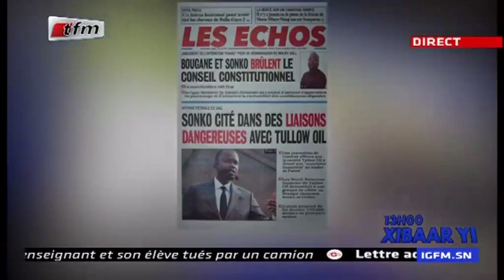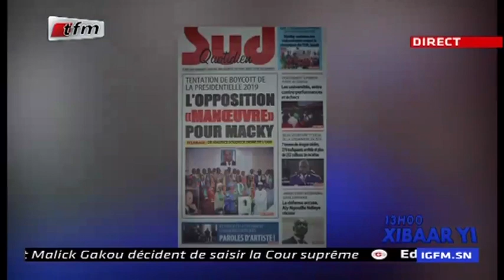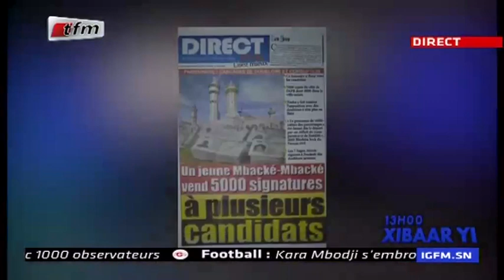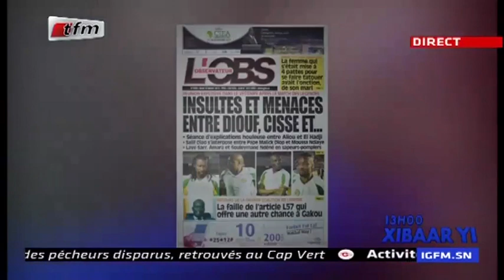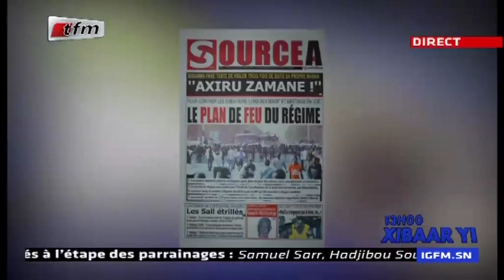REPLAY - Revue de Presse - Pr : MAMADOU MOUHAMED NDIAYE - 10 Janvier 2019